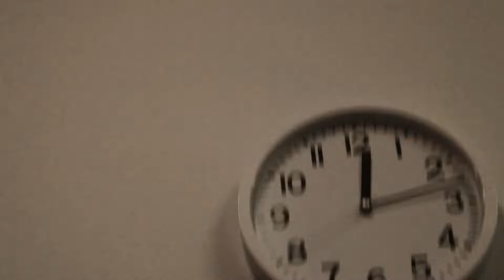DRN - Elephant In The Room (Official Music Video)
Owned and copyrighted by 7SEVENTEEN LLC.